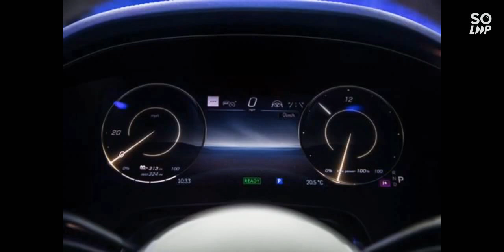Mercedes EQS 2022#MercedesEQ#EQS#mercedesEQS2022productionplant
The 2022 Mercedes-Benz EQS sedan will be the flagship of the German automaker's electrified future, and it looks to be one of the fanciest EVs ever. While its curvaceous bodywork is designed to slip effortlessly through the air for maximum efficiency, its palatial cabin is fitted with luxurious appointments and state-of-the-art features that deliver the all-important wow factor. Nowhere is that more obvious than with the optional glass-covered Hyperscreen dashboard, which contains multiple displays and advanced technology. Mercedes offers the sizable EV sedan with either a 329-hp, rear-drive powertrain (EQS450+) or a 516-hp, all-wheel-drive setup (EQS580 4Matic). Both are powered by a large 107.8-kWh battery that should provide more than 300 miles of driving range. While calling the 2022 EQS an electrifying luxury car is an easy pun, it's also entirely accurate.

The all-new 2022 EQS is the first Mercedes to utilize a platform exclusively designed for EV models. It's also the first fully electric vehicle from the company's EQ subbrand to be offered to the U.S. market. It's expected to be followed by a fleet new electrified models that include the squat EQA and boxy EQB subcompact crossovers as well as the EQE entry-luxury sedan.